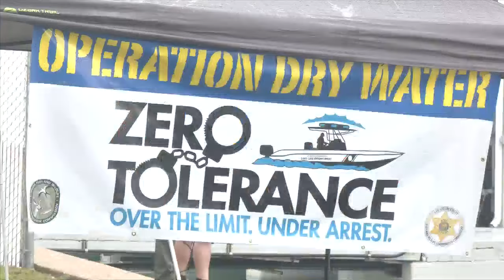Operation Dry Water: Marine patrols to increase for holiday weekend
Boating safety is at the top of law enforcement’s priority list this Fourth of July weekend.